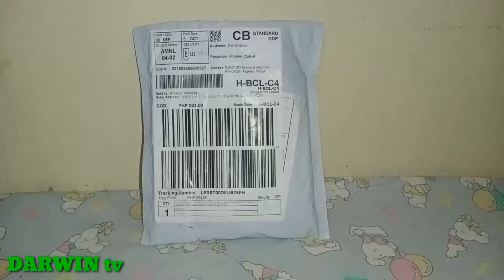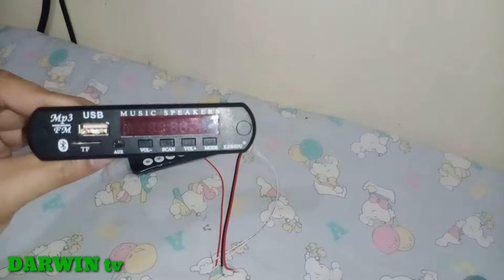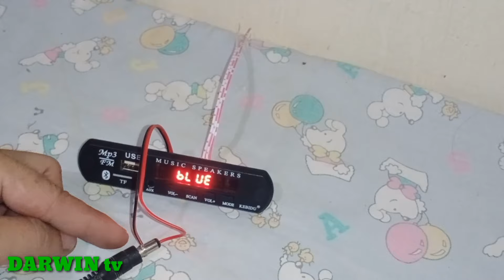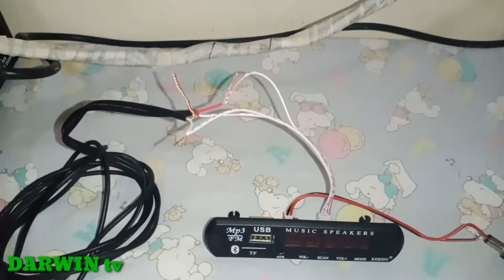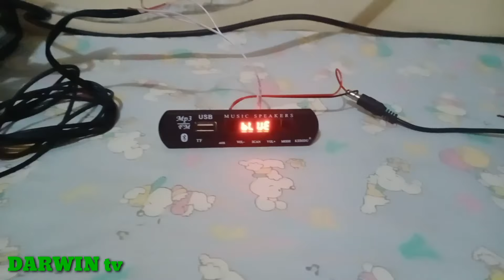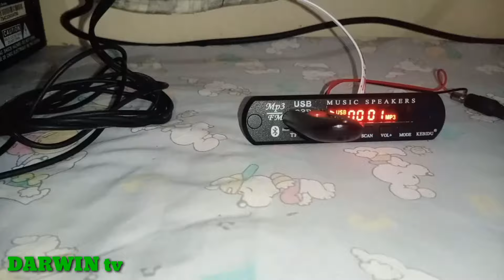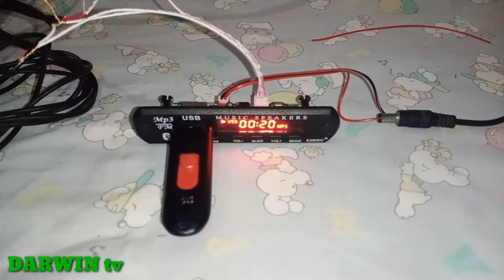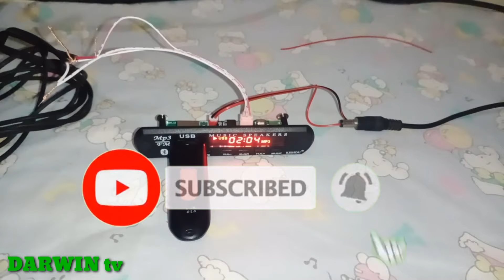bluetooth module bord paano ito paganahin at e connect sa amplifier for begginers